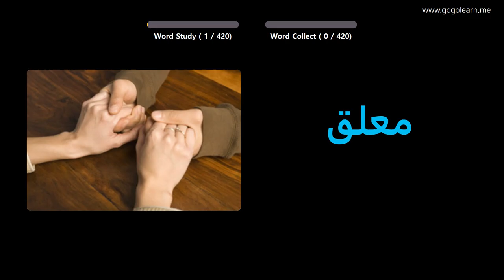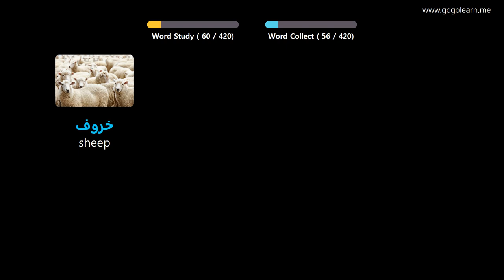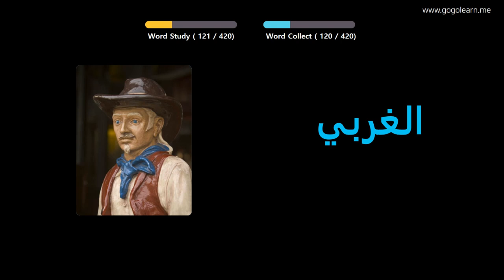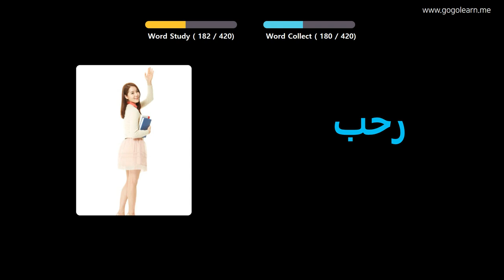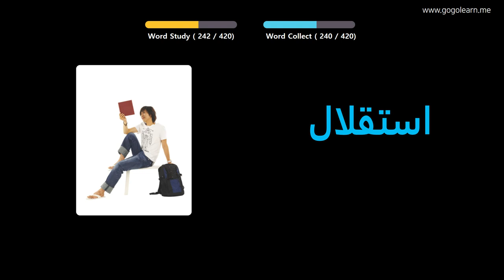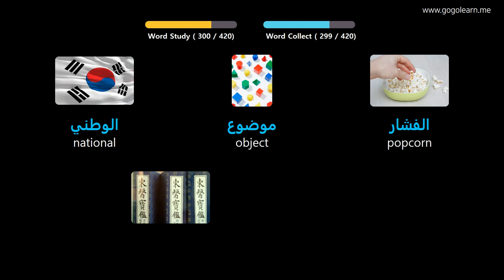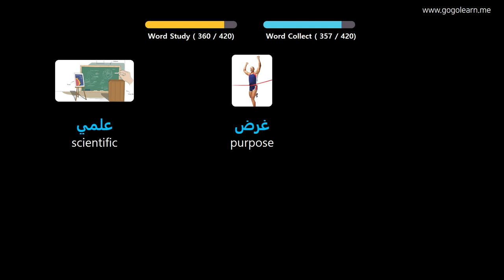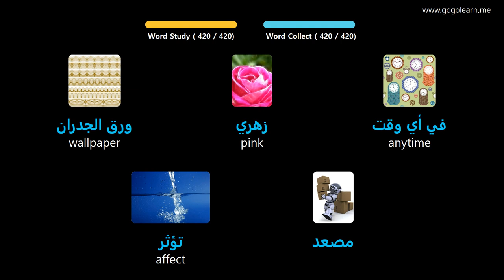Learn Arabic Through Pictures |Arabic Vocabulary Middle School2 | Golearn